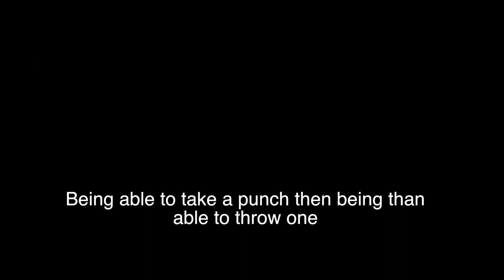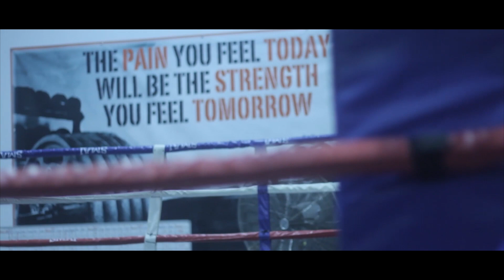Jade Louise - WELCOME TO THE RING (Boxing Walk Out Song)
"Welcome to the ring"

Song Writing by Jade Louise
Music Produced by ATP
Song Produced by ATP & Xy Latu

Video Filmed by Xy Latu & Aaron Iselin
Video Edited by Xy Latu
Video Produced by Xy Latu & Aaron Iselin

This is my walk out song for my boxing match this Sat 5th July 2014.
We just decided to have some fun and film some training stuff and put together this little video. :-)